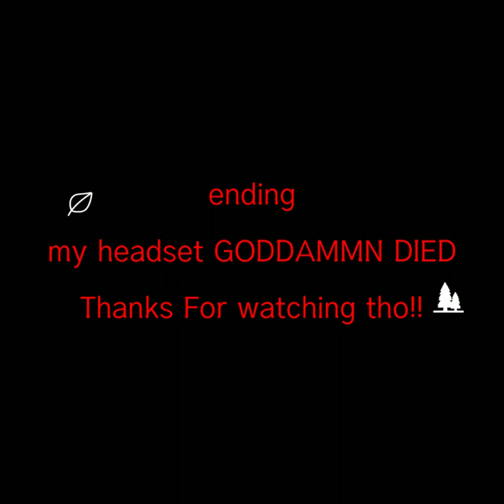Moss VR | Part 1 | Viveport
I decided to try Moss VR today for the first time.
What I really liked about this game was that you are a player that you control but also a VR player that can move objects around in the environment. Its just a really cool game overall.
Keep and eye open for Part 2
e n j o y  v i d e o